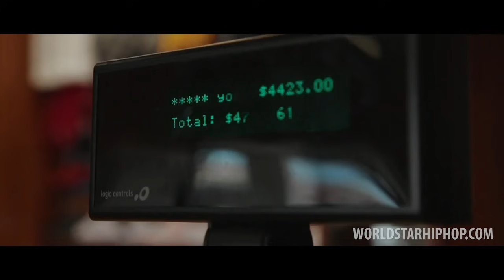Plies - Neva Had Shit - Official Music Video [Da Last Real Nigga Left Mixtape]